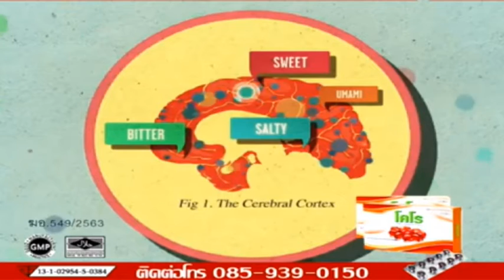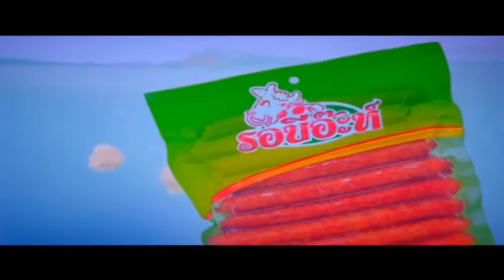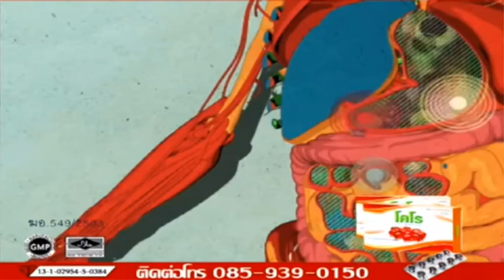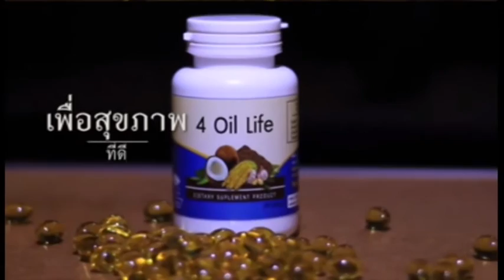rerun talkหลังเที่ยง 630709 ประตูสู่ริสกี5